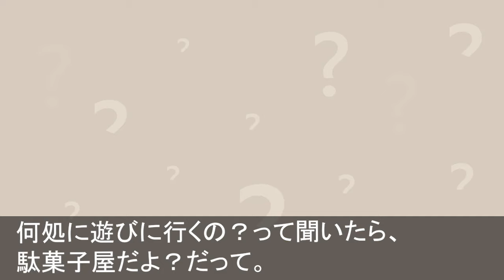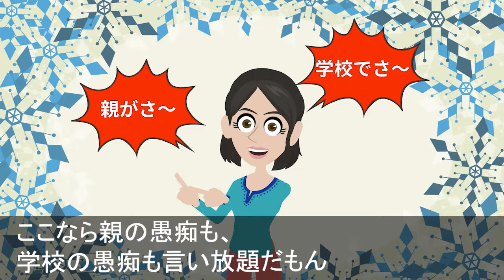【ゾッとする怖い話】一緒に卒業しようね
この前、下界の小学校でこっそり
一人卒業式をやってみたのでし。
テレビでやってた卒業式をマネしてみたんだけど
ちょっと面白かったなぁ。
幽界の学校でもみんなでやってみようかな。

【花子さんが寝る前に再会の書】
オリジナル小説 絶賛発売中